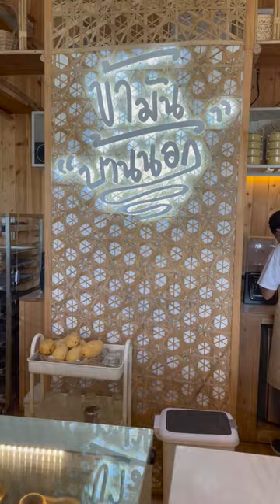THIS CAFE USES A US$17K UNDER COUNTER ESPRESSO MACHINE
Chao on tour: To visit the cafe...

Kahmannbaannok Cafe
Ramkamhaeng 125 Bangkok Thailand
ข้ามันบ้านนอก by บ้านนอกคอกนาเขาใหญ่

The first books you should read if you are planning to start a coffee or tea business or if you are already in the business and want to know more.

The books were written for home and business - with tips, recipes and techniques that are simple, cost-effective and ingredients that are easy to find.

📚THE BASIC BARISTA - for all things coffee, smoothies, frappe and milkshakes
📚ALL THINGS MILK TEA - for all things tea and milk tea

To order the books:

AMAZON.COM
All Things Milk Tea
The Basic Barista

Hardcover Books
👉OUTSIDE THAILAND AND PHILIPPINES:

 👉Don’t miss the opportunity of joining our comprehensive online training programmes.

👉START YOUR COFFEE OR TEA BUSINESS RIGHT OR LOOK FOR WAYS TO IMPROVE YOUR EXISTING SHOPS. GET A MENTOR! Professional Online Consultations

Lots of love from Chao!